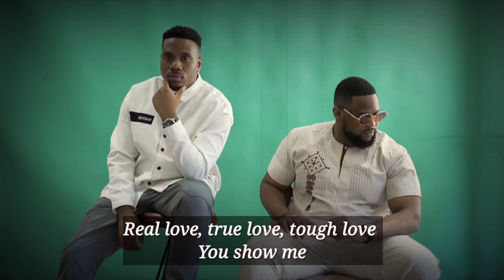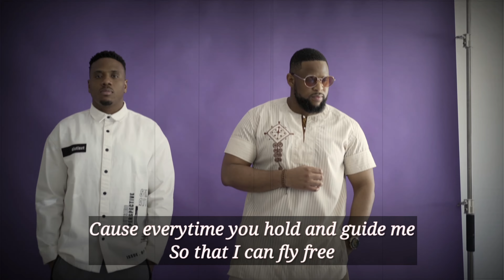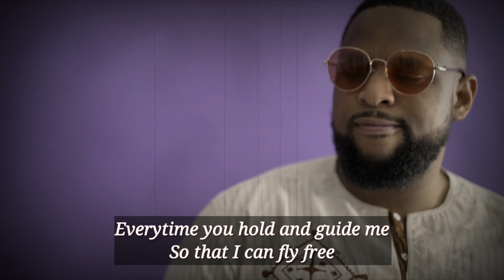Kelvin Aromana, AR Collezione - Unconditional Love (Lyric Video)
Dedicated to my dad(Ovie Aromana) and every other loved father figure really.